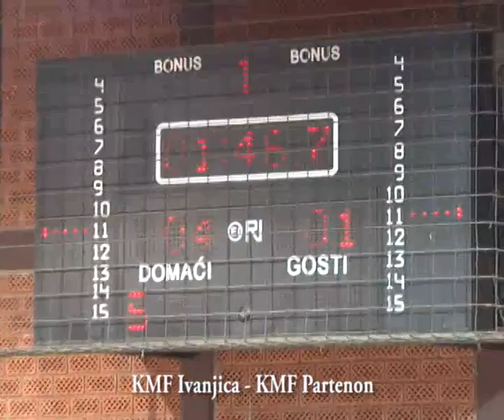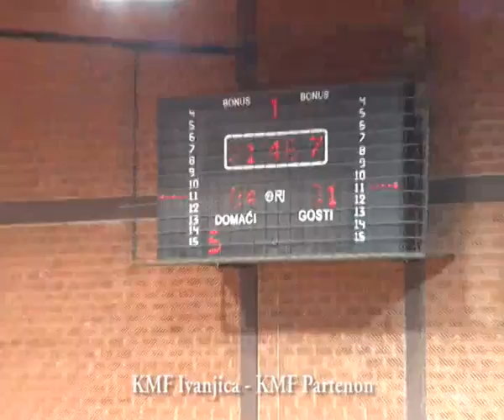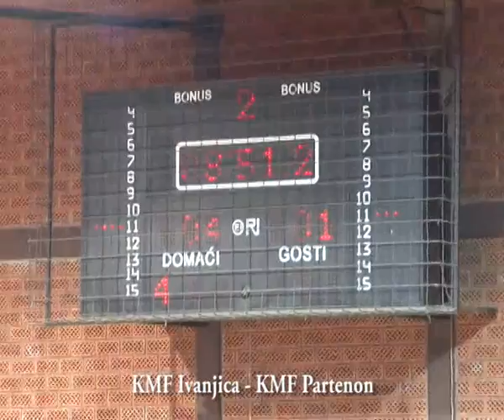KMF Ivanjica KMF Partenon,mp4